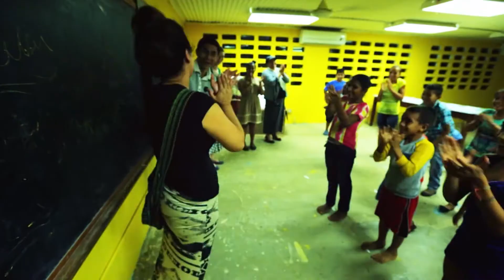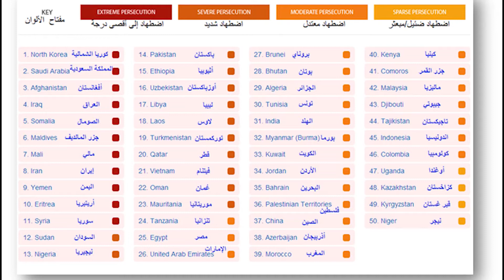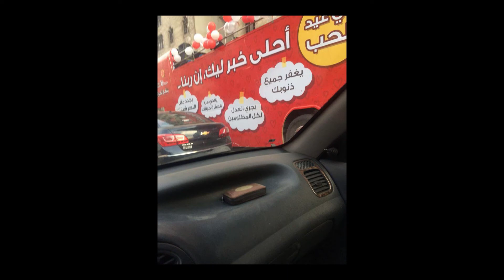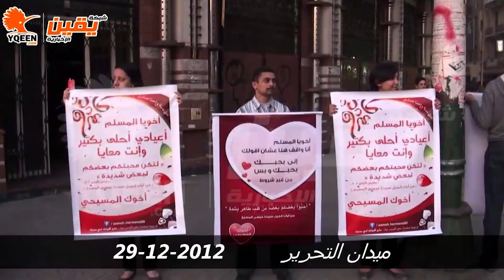ch6 pt6/11 The Map: Is it OK for Christian missionaries to evangelize in Muslims countries?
Creative Access Platform,
by Ruba Qewar

1- Contributing 💧 monthly in order for us to be able to run our projects for the unfortunate 🍱
2- Be a friend 😊 by following our latest activities on facebook page 🤔 or/and Whats app group (for friends only) 🤠
3- If you are 👐🏽In-Kind donor and would like to see the needs that we have then you may join our whats app group (for donors only) 👏🏽
4- If you would like to volunteer in our projects, then please fill out this form ✍🏽 and join our whats app group (for volunteers only) 😼

2 – أن تكون صديقنا 😊 وتتابع نشاطاتنا على صفحة الفيسبوك 🤔 ومجموعة الواتس آب (للأصدقاء فقط)
3 – إذا كنت معطياً للتبرعات العينية 👐🏽 وتود أن ترى احتياجاتنا فيمكنك الإشتراك بمجموعة الواتساب (للمتبرعين فقط) 👏🏽
4 – إذا أردت التطوع في مشاريعنا فأرجو تعبئة الطلب التالي ✍🏽 والإشتراك في مجموعة الواتساب (للمتطوعين فقط) 😼